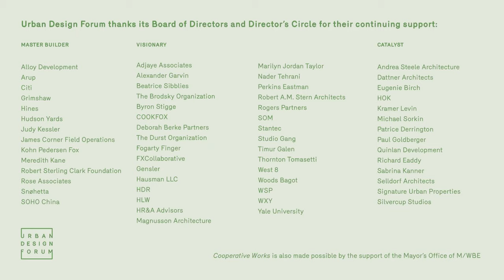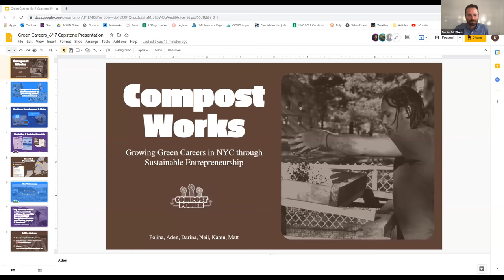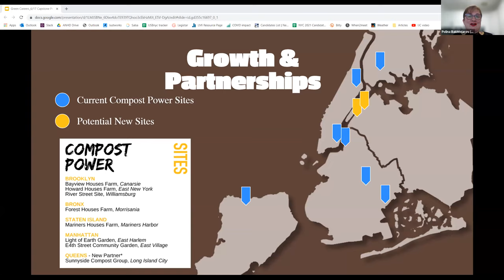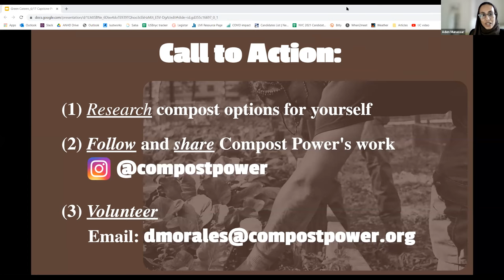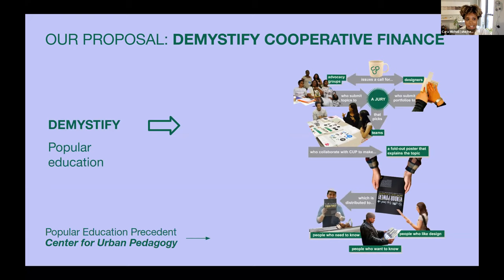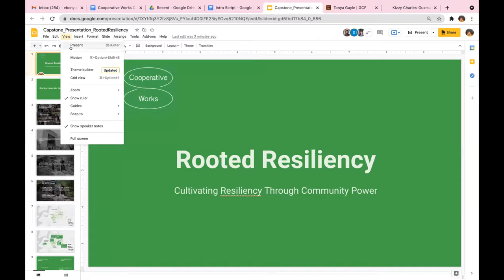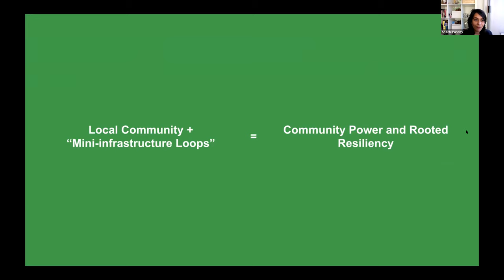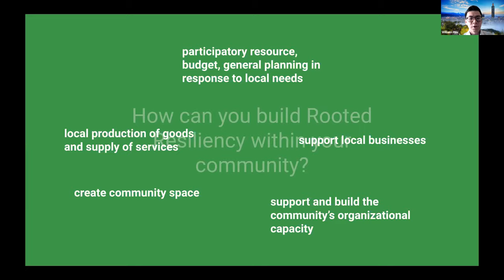Cooperative Works Capstone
On June 17, the 2020 Forefront Fellows joined Kizzy Charles-Guzman and Tonya Gayle for a discussion on building a just, green economy in New York City.

Over the past year, Forefront Fellows have investigated how climate investment can spur a more inclusive economy. Last fall, our Fellows partnered with the Office of Deputy Mayor J. Phillip Thompson to research supporting minority-owned businesses and worker cooperatives in the building retrofit market.

This spring, Fellows developed original projects that explore how to build local power through composting, develop innovative financing for green cooperatives, and scale green entrepreneurship.

Following project presentations from the Forefront Fellows, Kizzy Charles-Guzman and Tonya Gayle joined a keynote conversation on realizing ambitious and equitable climate action.